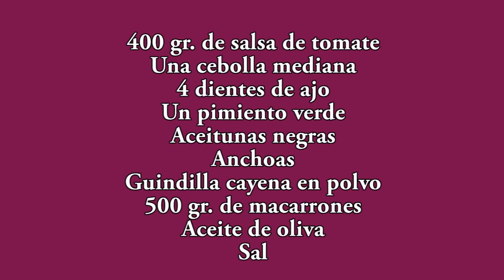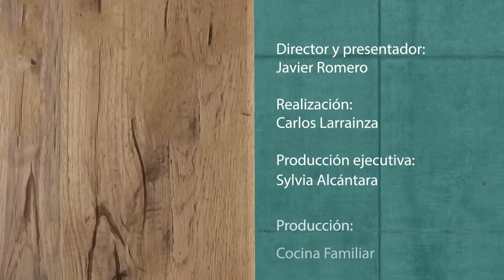Receta de macarrones con salsa putanesca Javier Romero